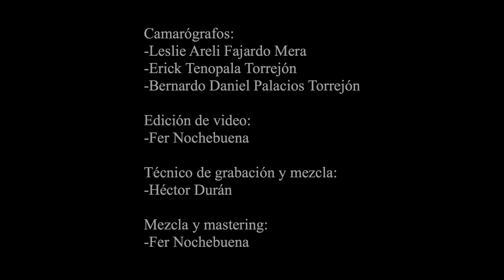Sin ti - Swing 4 chats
"Sin ti" autor Pepe Guizar arreglos e interpretación en vivo por Swing4chats, sin fines comerciales, grabado mezclado y masterizado en Studio33